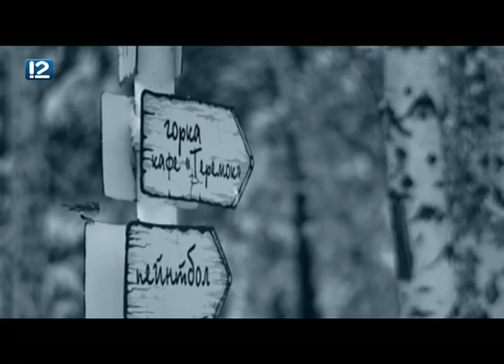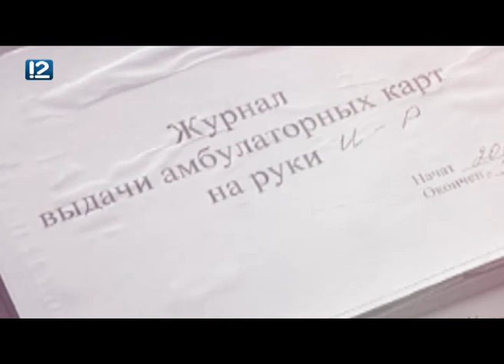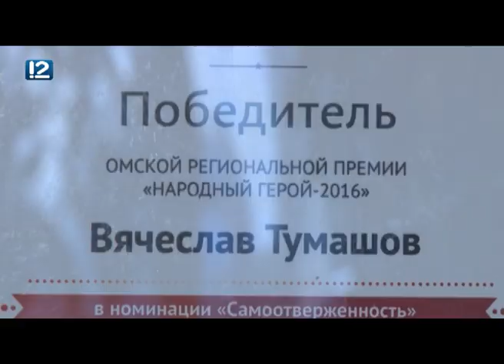Необыкновенные люди (03.11.2018)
В новом выпуске программы "Необыкновенные люди" (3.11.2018) - вторая часть истории про семью Тумашовых из села Иртыш Черлакского района, где глава семьи сочиняет песни и исполняет их на различных фестивалях, супруга — вяжет прелестные вещи и облагораживает огород. Вячеслав и Татьяна, несмотря на инвалидность, самодостаточные люди. Врачи запретили им иметь детей по состоянию здоровья. Но в один прекрасный день в доме появилась маленькая Мария.